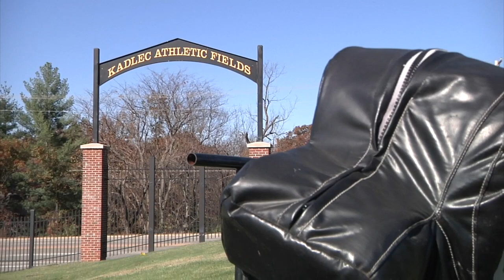VIDEO: A Tribute to John Kadlec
Our beloved, John Kadlec, passed away early Wednesday morning. Mizzou Football Head Coach Gary Pinkel and Coach Andy Hill share with us their memories of "Mr. Mizzou." This is a production of the Mizzou Network.